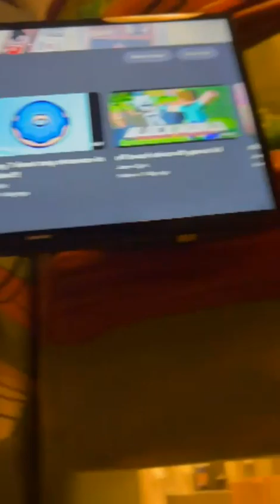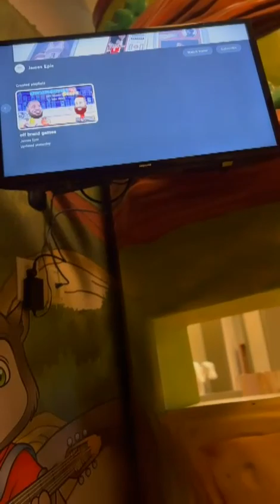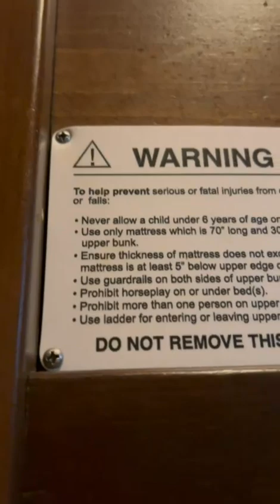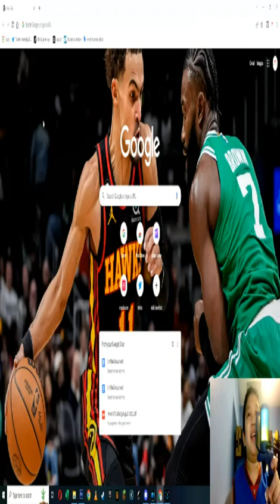James Epic -going to great wolf lodge first vlog!!!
If nothing else, my go-to place is: JamesEpic.com